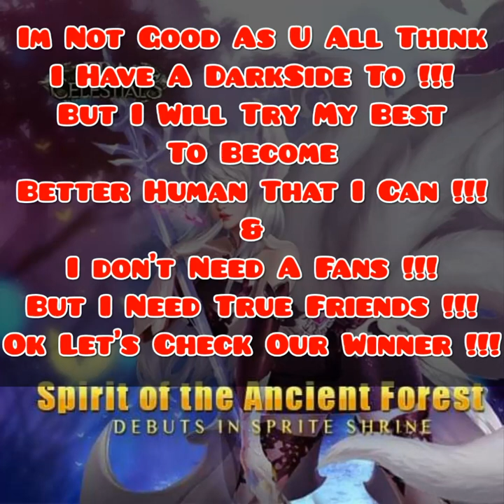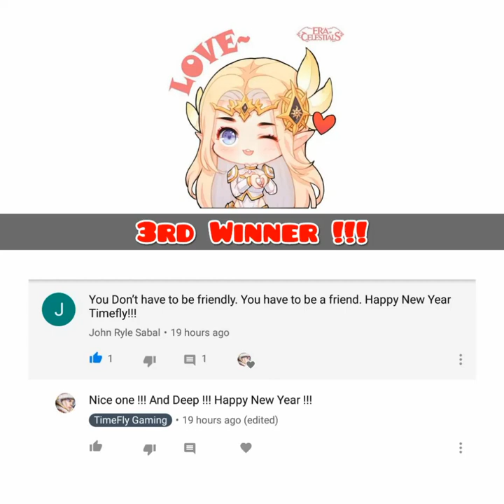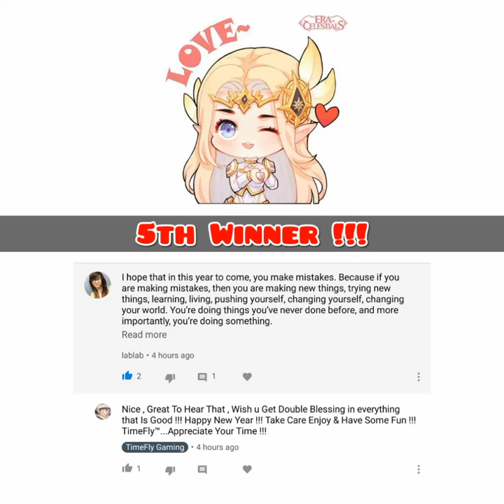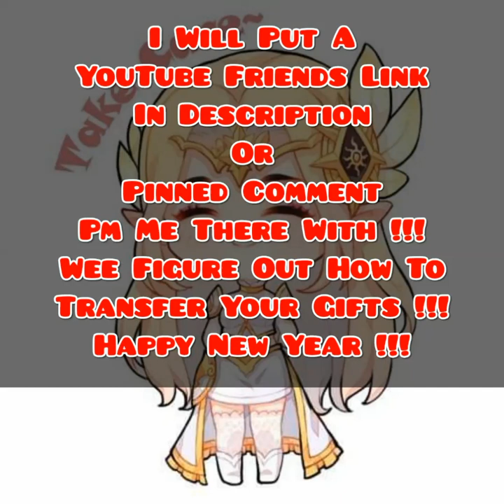Gifts Away " Winner " TimeFly Gaming